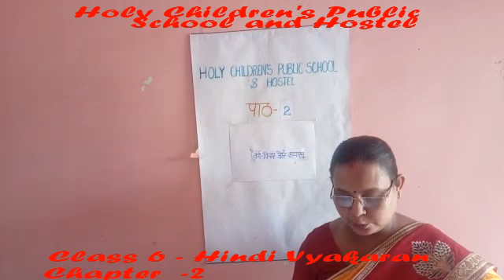CLASS 6, HINDI VYAKARAN, CHAPTER 2